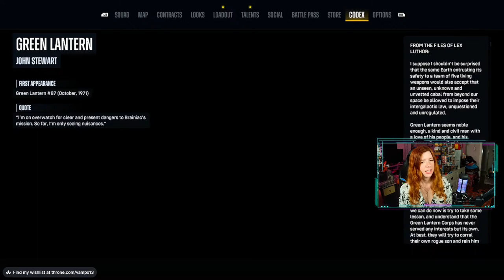Suicide Squad: Kill the Justice League (gameplay) 😭 Wonder Woman, NO!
Somehow I'm still playing Arkhamverse game, Suicide Squad: Kill The Justice League by Rocksteady Studios. A game where you play as the Suicide Squad (Harley Quinn, Captain Boomerang, King Shark, Deadshot) team from DC Comics who are tasked with accomplishing the possible as part of Amanda Waller's Task Force X, to eliminate the superhero team known as The Justice League (Batman, Green Lantern John Stewart, Wonder Woman, Superman, the Flash Barry Allen). Green Lantern and Flash have both been eliminated and now we are on our way to possibly take out Superman. But also Season 1 is here which means we probably should try to unlock Joker as a playable character. Time for Elseworlds shenanigans. (Sigh)

AMANDA MCKNIGHT
3200 DUFFERIN ST # 18B
MB # 335
TORONTO, ON   M6A 0A1
CANADA